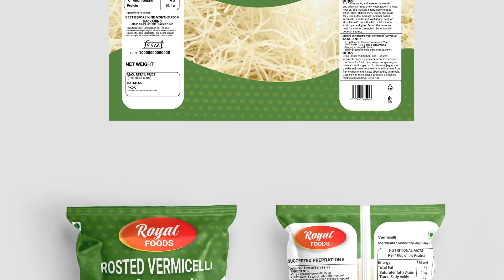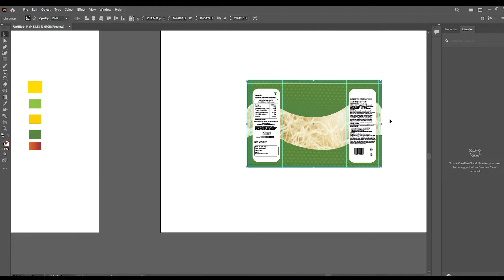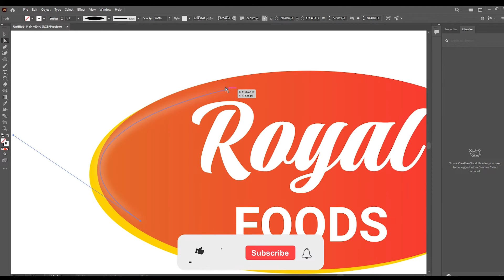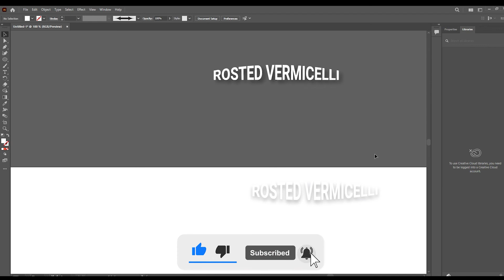vermicelli package design in illustrator